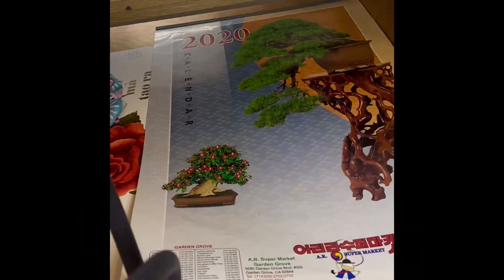Bến Giang Đầu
Nhạc : Lê Trọng Nguyễn

Đàn Hát : Minh Phạm
Người Mẫu :
- Ngọc Lam Diệp
- Phi Yến
- Nhã Điển
- Hương Phạm